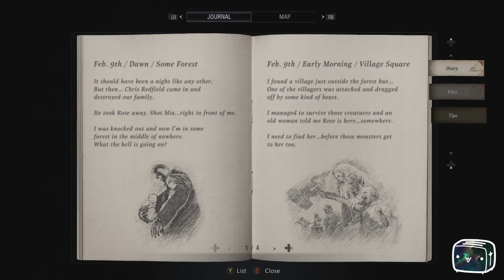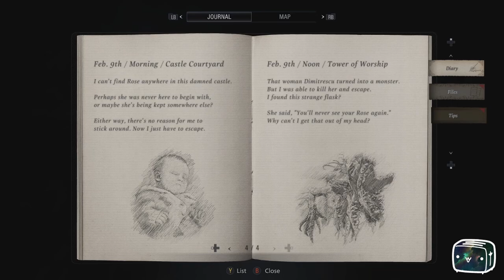Toaster Plays Resident Evil VIIIage Episode 10